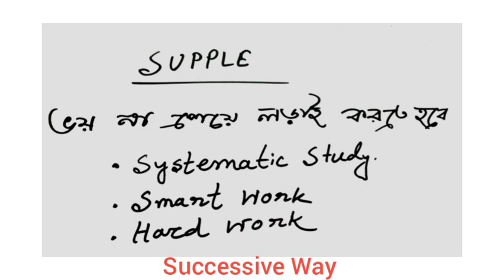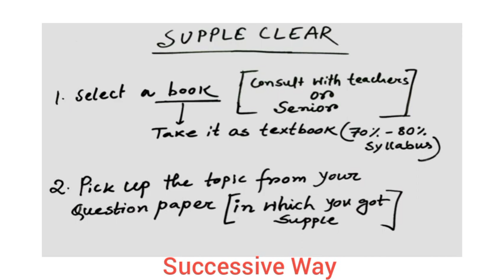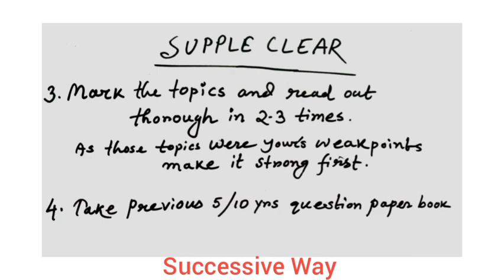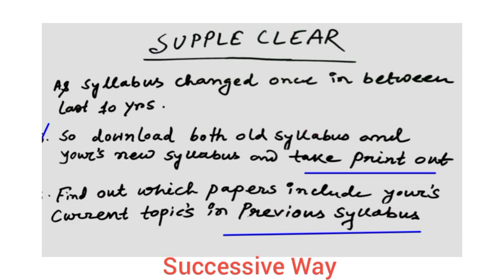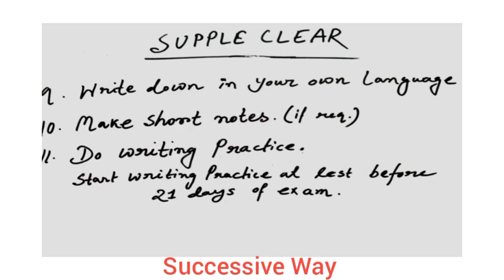How to clear supple in effective way under Calcutta University|WBSU|KU|KNU & Others| No backlogs.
Welcome to the video of SuccessiveWay.

👉Video title:How to clear supple in effective way under Calcutta University|WBSU|KU|KNU & Others| No backlogs.

♦️ Education is best weapon for life.

🔴The video"Last minute tips and suggestions for HS ECONOMICS Batch 2023|hs2023 economics" will help you a lot.I think you can understand lots of new things in this video.We generally discuss in productive way.I think you can upgrade yourself by this video.

🔴🔵I am very thankful to YouTube and also greatful to their free features.This is a good platform to get any kind of new idea and knowledge also.

Date:

🔵 Video relate to this topic also

Important

There are lots of students who can't effort money for their education.They will get help if you share this video.I think it will help to encourage our future generation of country and world also.

♦️Related Links:

🔵 Some popular video of this channel

Lots of 💗from Successive Way